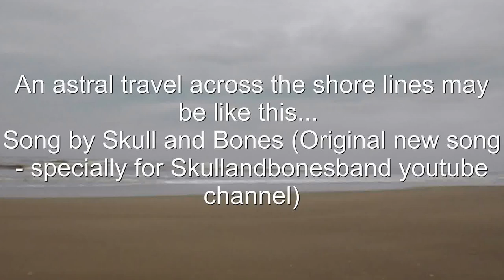Ride across the shore lines - with Skull and Bones (band) original new song (2014's album)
Maybe is like an astral travel across the shore lines, or the vision of a bird ... relax and listen...